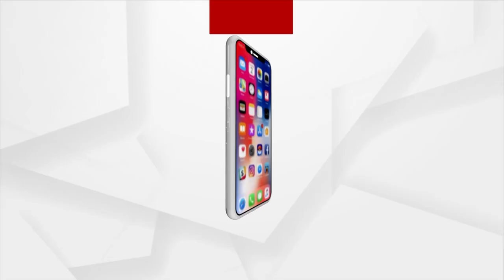Watch: Mangal Alati Of Maa Thakurani At Nandapur In Koraput